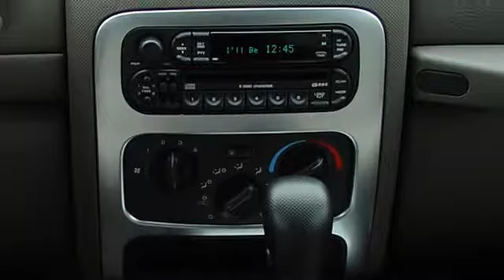2004 Jeep Liberty